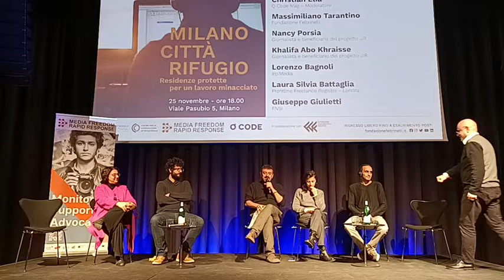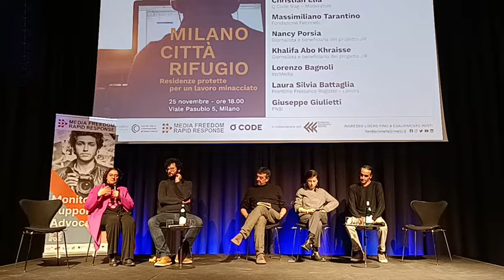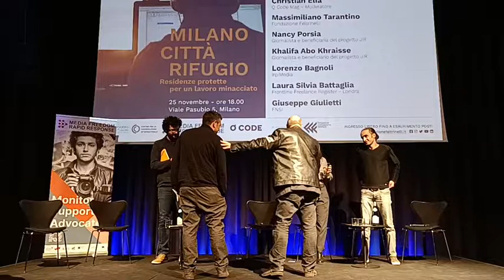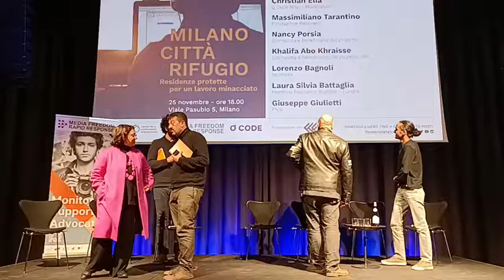Milano città rifugio: residenze protette per un giornalismo minacciato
Registrazione dell'incontro di presentazione dell’iniziativa "Milano città rifugio: residenze protette per un giornalismo minacciato", avvenuto il 25 novembre 2022 a Milano presso la Fondazione Fondazione Giangiacomo Feltrinelli.

Dal 2020 OBC Transeuropa e Q Code Mag gestiscono a Milano un programma di residenze protette per giornalisti minacciati, volto alla tutela di professionisti dei media che vivono minacce, intimidazioni, e situazioni di pericolo a causa del loro lavoro giornalistico.

Il progetto si situa nell’ambito dell’iniziativa Media Freedom Rapid Response  , finanziata dalla Commissione Europea e è in coordinamento con lo European Centre for Press and Media Freedom  , che gestisce le residenze di Lipsia in Germania e Pristina in Kosovo.

 Interventi di:

Christian Elia (Q Code Mag - Moderatore)

Massimiliano Tarantino (Fondazione Feltrinelli)

Nancy Porsia (giornalista e beneficiaria del progetto JiR)

Khalifa Abo Khraisse (giornalista e beneficiario del progetto JiR)

Lorenzo Bagnoli (IrpiMedia)

Laura Silvia Battaglia (CPJ Italia)

Giuseppe Giulietti (FNSI)